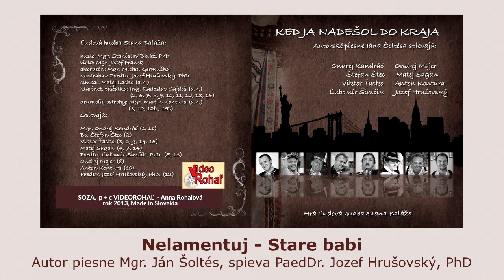LH Stana Baláža, Ňelamentuj, Stare babi, autor Ján Šoltés, spev PaedDr Jozef Huršovský, PhD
CD - Ked ja nadešol do kraja - autorské piesne Mgr. Jána Šoltésa
Hrá LH Stana Baláža, spievajú Ondrej Kandráč, Štefan Štec, Viktor Ťasko, Ľubomír Šimčík, Ondrej Majer, Matej Sagan, Anton Kontura, Jozef Hrušovský
Réžia a dramaturgia Mgr. Stanislav Baláž, PhD